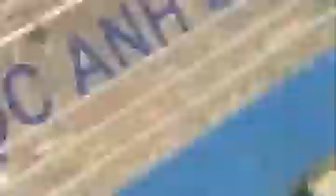ngày 12 tháng 4, 2022